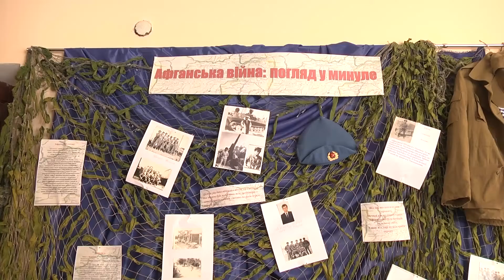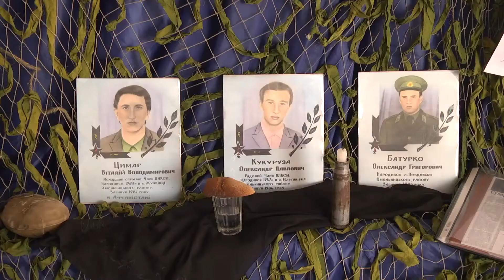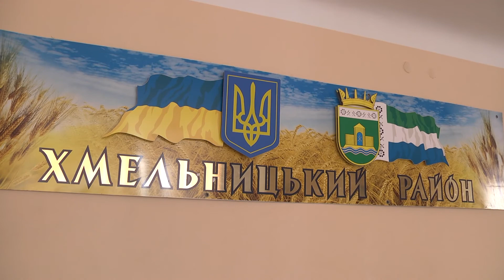Воїни-афганці вшанували полеглих побратимів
Відлуння війни. Напередодні річниці виведення миротворчих військ з Афганістану, учасників усіх локальних конфліктів вшанували в Хмельницькому районі. Ветерани згадали полеглих побратимів та побажали  бійцям на сході країни перемоги над ворогом.